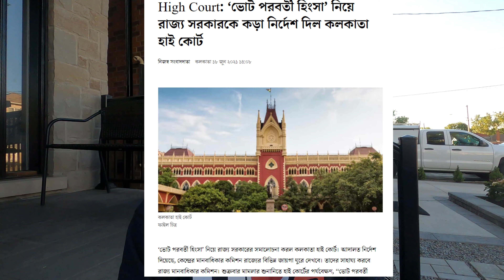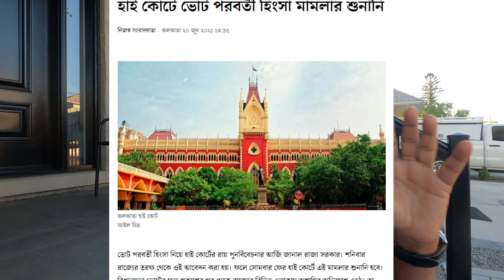কোলকাতা হাইকোর্টে নাকাল মমতা সরকার। ভোট পরবর্তী সন্ত্রাস তদন্তে অনীহায় রাজ্যকে তিরস্কার ! হুমকী !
Bengal Election Violence: রাজ্যকে ভর্ৎসনা, হাই কোর্টে খারিজ ভোট পরবর্তী হিংসা মামলার রায় পুনর্বিবেচনার আর্জি
ভোট পরবর্তী হিংসা মামলায় হাই কোর্টে ধাক্কা খেল মমতার সরকার।
২ মে ভোটের ফল প্রকাশের পর থেকে রাজ্যের বিভিন্ন প্রান্তে তৃনমূলের কর্মীরা বিজেপি নেতা, কর্মী ও সমর্থকদের উপর সন্ত্রাসী  কার্যকলাপের অভিযোগ উঠেছে। এ নিয়ে সরব হয় বিজেপি। রাজ্যপাল জগদীপ ধনখড়ও রাজ্যের বিভিন্ন প্রান্তে তা সরেজমিনে প্রত্যক্ষ করেছেন। ভাঙচুর করা হচ্ছে তাঁদের ঘর-বাড়ি। প্রাণ বাঁচাতে ২০ হাজার মানুষ রাজ্য ছেড়ে পালিয়েছে । অন্যরা আছে আতঙ্কের মাঝে।
এ নিয়ে মে মাসে হাই কোর্টে জনস্বার্থ মামলা দায়ের করেন বিজেপির আইনজীবী সেলের অন্যতম আইনজীবী নেত্রী প্রিয়ঙ্কা টিবরেওয়াল।
১৮ই জুন অর্থাৎ গত শুক্রবার আদালত নির্দেশ দেয়, ঘরছাড়াদের ফেরাতে ৩ সদস্যের কমিটি গঠনের । ওই কমিটিতে জাতীয় ও রাজ্য মানবাধিকার কমিশন, রাজ্য আইনি পরিষেবা কর্তৃপক্ষের সদস্যরা আছেন।
তারা রাজ্যের বিভিন্ন প্রান্তে ঘুরে হিংসার রিপোর্ট পর্যবেক্ষণ করবে। কেন্দ্রীয় দলের রিপোর্টে কী উঠে এল ৩০ জুনের মধ্যে তা আদালতে জমা দিতে হবে। তাদের সাহায্য করবে রাজ্য মানবাধিকার কমিশন ও পুলিশ। কোনও অসহযোগিতার অভিযোগ উঠলে আদালত অবমাননার দায়েও পড়তে হতে পারে বলে রাজ্যকে সতর্ক করেন বিচারপতিরা।
সরাসরি যাতে ওই কমিটির কাছে অভিযোগ পৌঁছয়, তার জন্য একটি ইমেল আইডি-ও চালু করা হয়। তাতে সব মিলিয়ে প্রায় ৩ হাজার ২৪৩টি অভিযোগ জমা পড়ে।
অথচ গোড়া থেকে হিংসার অভিযোগ অস্বীকার করে আসছিল রাজ্য। রায়ের পরপরই আশ্চর্যজনক ভাবে মমতার সরকার সেই রায় পুনর্বিবেচনার আর্জি জানান।
পুনর্বিবেচনার আর্জি জানানোয় রাজ্য সরকারকে তীব্র ভর্ৎসনা করেন  হাইকোর্ট এবং আবেদনটি খারিচ করে দেয়।
“ভারপ্রাপ্ত প্রধান বিচারপতি রাজেশ বিন্দল বলেন,  রাজ্য বলছে রাজ্যের মানবাধিকার কমিশনের কাছে হিংসার কোনও অভিযোগই জাম পড়েনি, অথচ জাতীয় মানবাধিকার কমিশনের কাছে ৫৪১টি অভিযোগ জমা পড়েছে। তাই রাজ্য সরকারের উপর একেবারেই ‘আস্থা’ নেই তাঁদের। বর্তমান পরিস্থিতিতে দাঁড়িয়ে জাতীয় মানবাধিকার কমিশন তদন্ত করলে, রাজ্যের আপত্তি কীসের, তা-ও জানতে চায় আদালত। বিচারপতি বিন্দল বলেন, যেভাবে তদন্ত হয়েছে, তা সঠিক নয়। পুলিশ এফআইআর-ই দায়ের করেনি। এত গুরুতর অভিযোগ থাকা সত্ত্বেও রাজ্য সরকার স্বতঃপ্রণোদিত হয়ে কোনও পদক্ষেপ করেনি। এত লুকোচুরি কেন? এর মানে আপনারা অভিযোগকারীদের বক্তব্যই শুনছেন না। রাজ্যের আশ্বাসে আদালত ভরসা রাখতে পারছে না। যে নির্দেশ ছিল, সেটাই বহাল থাকবে৷’’
আগামী ৩০ জুন ভোট পরবর্তী হিংসা মামলার পরবর্তী শুনানি।

এদিকে এই অভিযোগে রাজ্যের অনেক পুলিশ কর্তার বিরুদ্ধে মামলার প্রস্তুতি শুরু করে দিয়েছে বিজেপি। মামলা পরিচালনা করবেন লড়াকু আইনজীবী বিজেপি নেত্রী অন্যতম আইনজীবী নেত্রী প্রিয়ঙ্কা টিবরেওয়াল।
ভোট পরবর্তী সময়ে রাজ্যের বিভিন্ন থানায় বিজেপি কর্মীদের বিরুদ্ধে অনেক জায়গাতেই মিথ্যা মামলা দেওয়া হয়েছে। যে সব পুলিশ অফিসার এই মামলা দিয়েছেন তাঁদের বিরুদ্ধেই এ বার আইনি লড়াই হবে। বিভিন্ন জেলার পুলিশ সুপার থেকে থানার আইসি-দের বিরুদ্ধে জনস্বার্থ মামলা করা হবে। ইতিমধ্যেই যে সব পুলিশ কর্তা দলীয় কর্মীদের বিরুদ্ধে মিথ্যা মামলা দিয়েছেন তাঁদের তালিকা তৈরি করেছে বিজেপি।
প্রিয়ঙ্কা জানিয়েছেন, ‘‘অনেক পুলিশ কর্তাই যে বিজেপি কর্মীদের বিরুদ্ধে মিথ্যা মামলা দিয়েছেন তার অনেক প্রমাণ রয়েছে আমাদের হাতে। কর্মীদের সঙ্গে অনেক অন্যায় হয়েছে। প্রত্যেকের নাম ধরে ধরে মামলা করার প্রস্তুতি নিচ্ছি। খুব তাড়াতাড়িই আদালতে যাব।’’